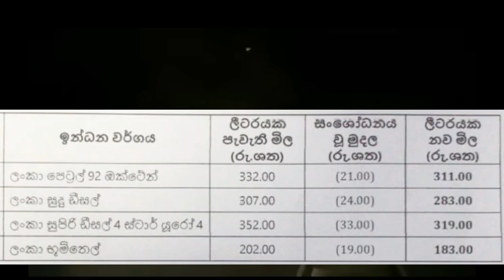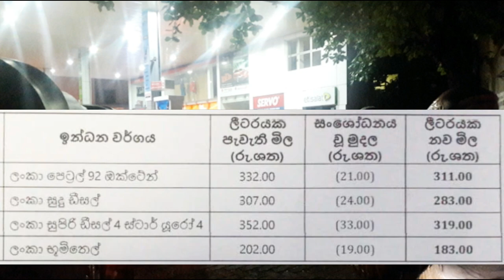මෙන්න හැමෝම බලාගෙන හිටපු ඉන්ධන මිළ අඩුවීම - Fuel price reduced